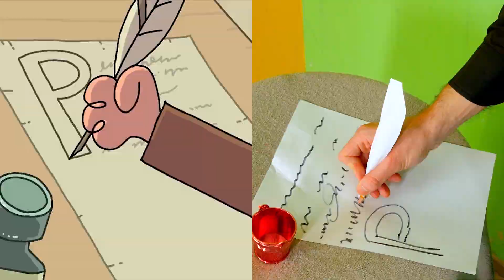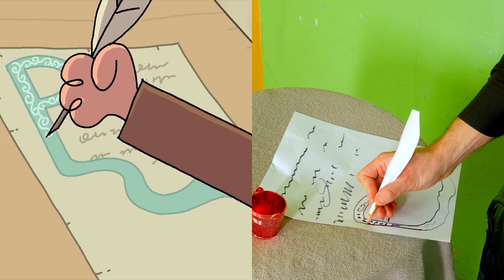Hilarious Cartoon Parodies: A Marathon of Laughter | Cartoon Box Parodies